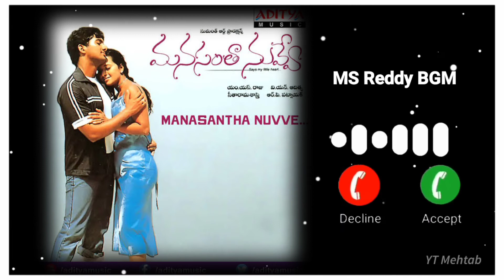Cheppave Prema Ringtone | Manasantha Nuvee Movie Ringtones | Uday Kiran Ringtones | Love Ringtones